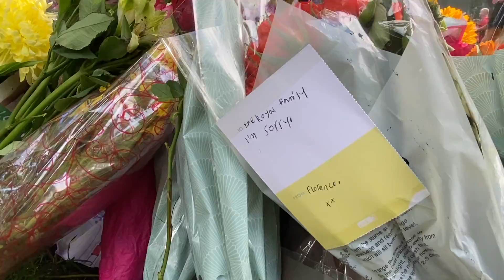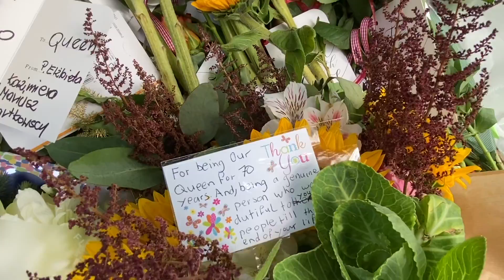Queen Elizabeth II died, Hate or Love, She Was Loved..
‘For Kenyans and Africans in general we are victims of colonisation, and sometimes we don’t realise"
But for whatever relationship that history has implanted or created on our minds...the queen is still loved and cherished by many and for me, it goes to tell what love really means...